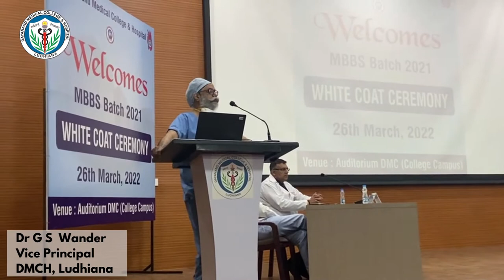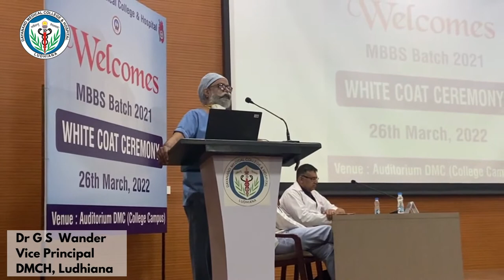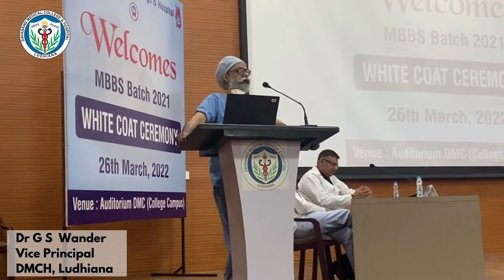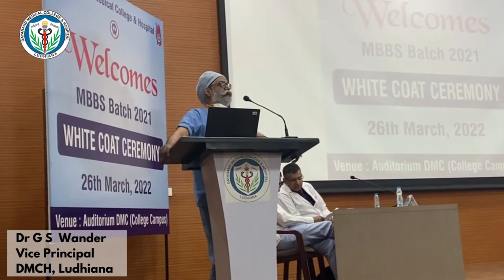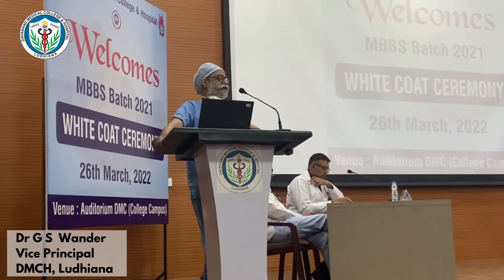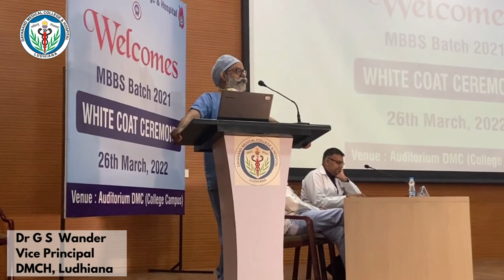Dr G S Wander Vice Principal DMCH shares his views on White Coat Ceremony held for MBBS batch 2021